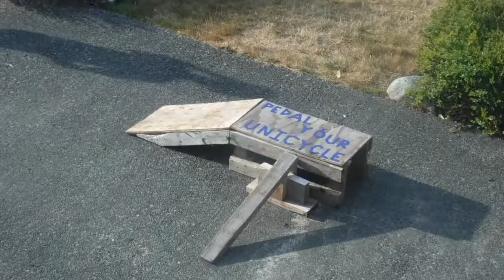Unicycle play time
When your imagination runs free!